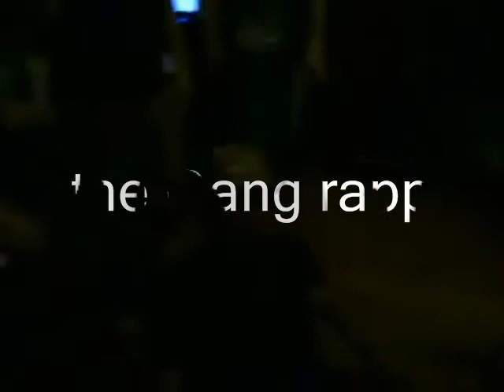on the rap ( anniversaire Maud )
Le rap (Rock Against Police) désigne une expression vocale sur fond musical appartenant au mouvement culturel hip-hop, apparu au début des années 1970 aux États-Unis